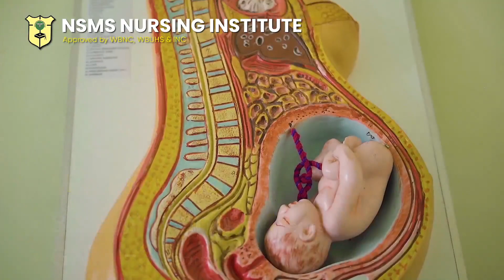NSMS Nursing Institute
NSMS Nursing Institute is a new endeavor to cater the demand of nursing professionals required in health care services. Nurses are the backbone to the healthcare sector and play a pivotal role in providing effective healthcare services and recognizing the requirement and shortage of efficient and skillful nursing personnel in the healthcare sector. NSMS Nursing Institute is providing the best nursing courses in Paschim Bardhaman District, an institute founded on the principles of trustworthy and integrity in both the educational and healthcare sectors.